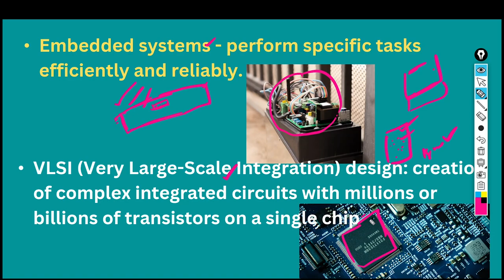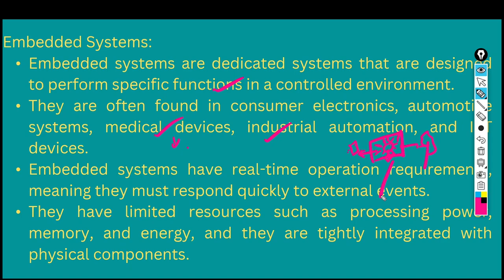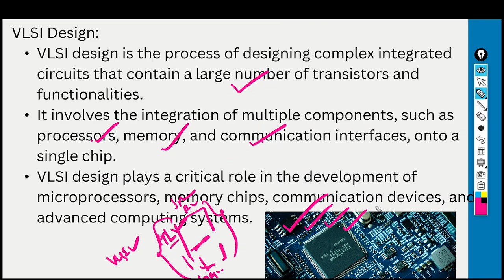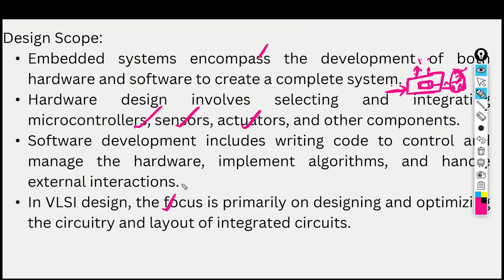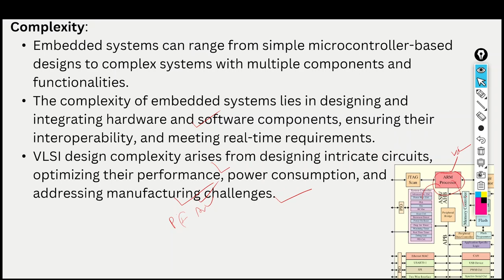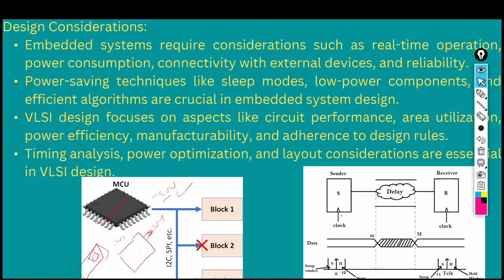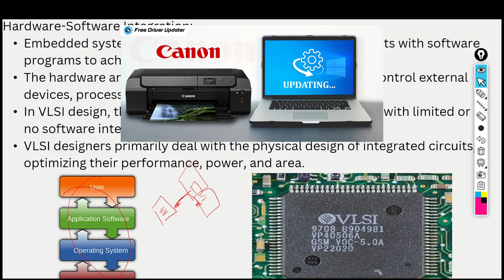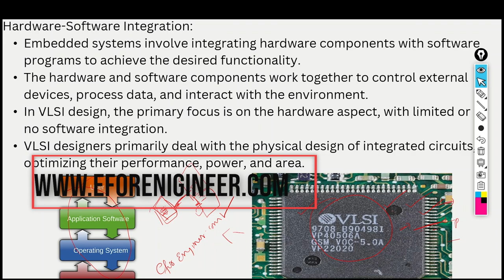Difference between Embedded Systems vs VLSI Design in Telugu | Which is better for Career?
మీరు ఈ components కొనాలి అనుకుంటే ఈ links use చేయండి:
RFID reader and Tag
20 LEDs(మీరు చాలా projects కీ use చేయవచ్చు)
Large Bread Board and Jumper wires
SG90 Servo motor